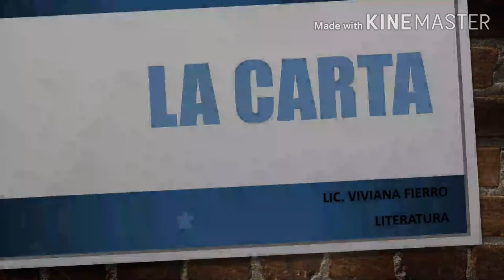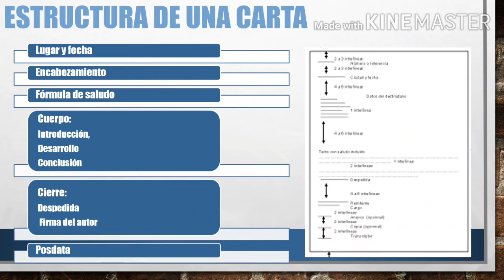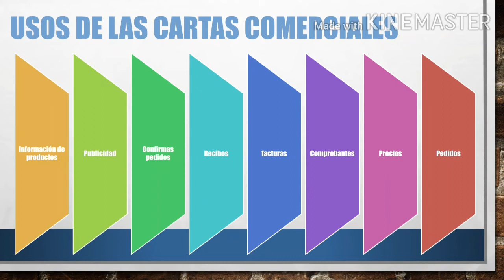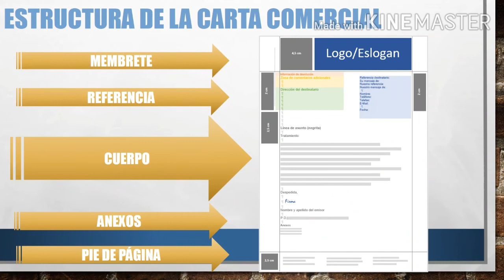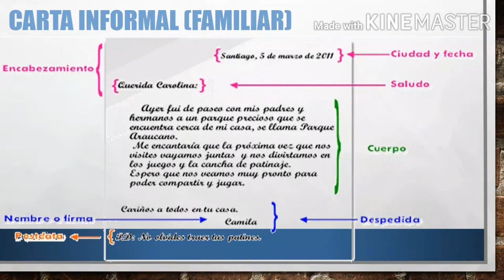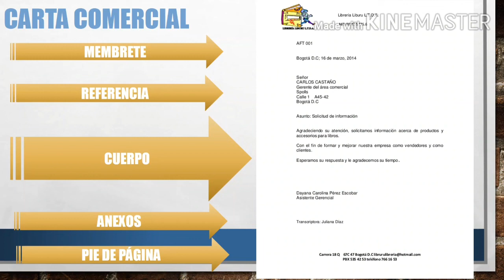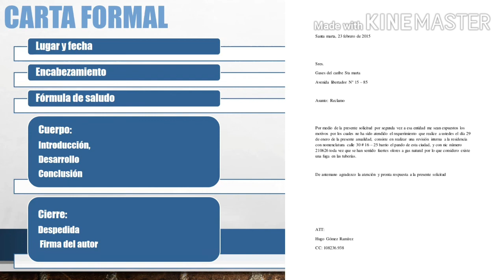Literatura XIV -Séptimo: La carta